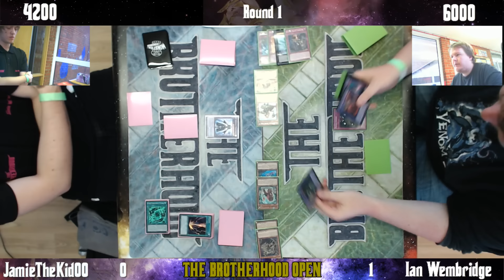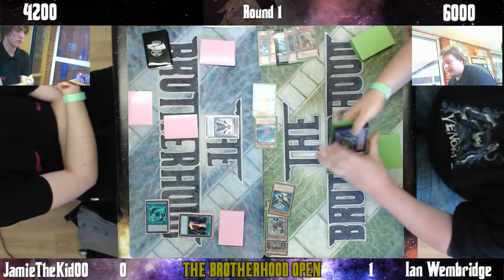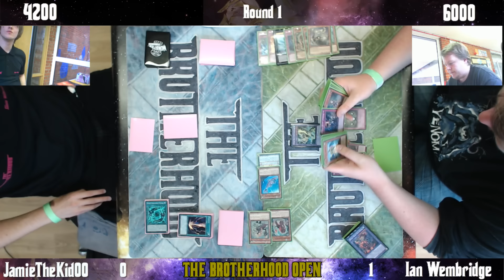Shaddoll Mages vs Ritual Beast - ROUND 1 - BROTHERHOOD OPEN!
Amazing 221 players today!